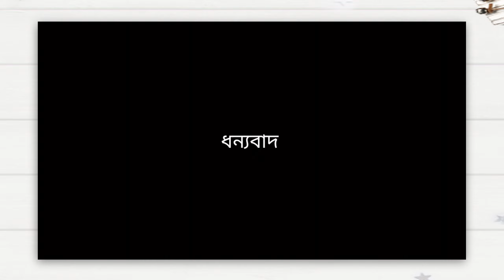কুমোরটুলিতে গোপাল ঠাকুরের শেষ মুহূর্ত কেমন লাগে?|kumartuli santipur gopal thakur making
কুমোরটুলিতে গোপাল ঠাকুর কতটা তৈরি?daily_life_style dol yatra|gopal puja|santipur kumartuli|laddu